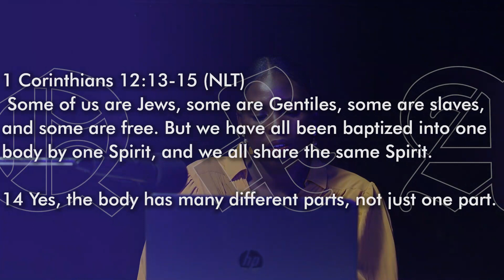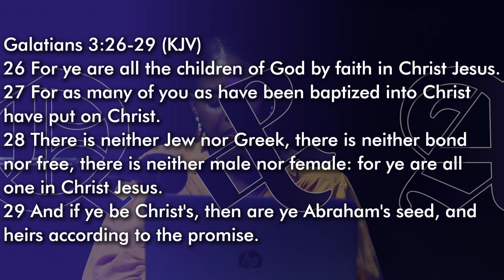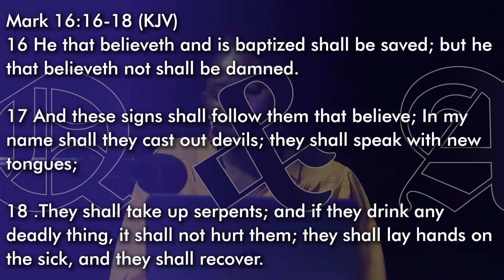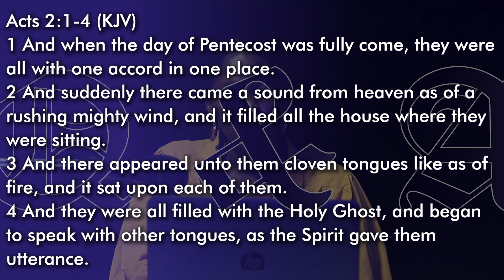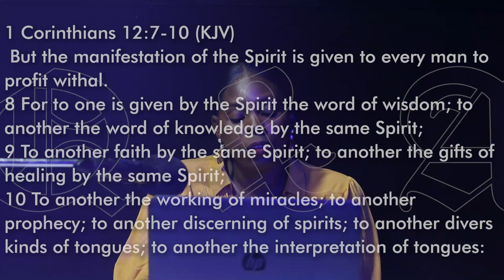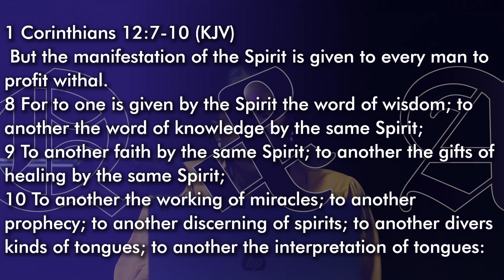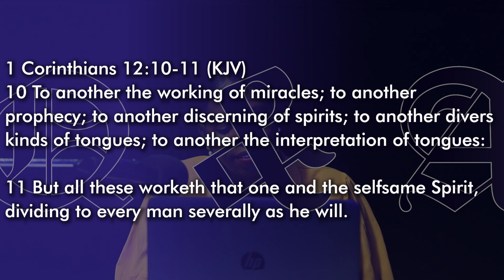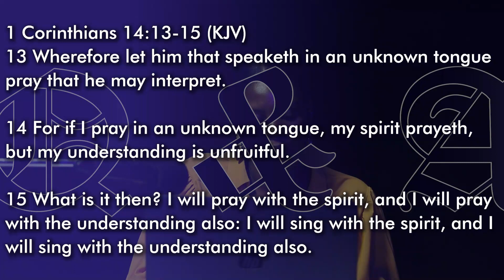POST LDMC Q & A SESSION 8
Good evening viewers!
Today we will be answering the question.
Why does it take long for a REAL CHILD OF GOD to receive BAPTISM OF THE HOLY GHOST?